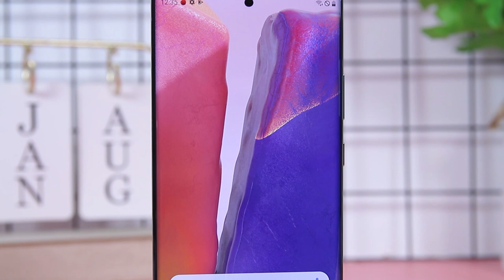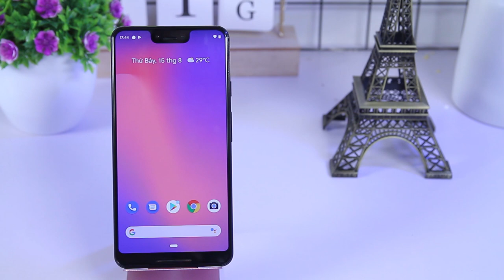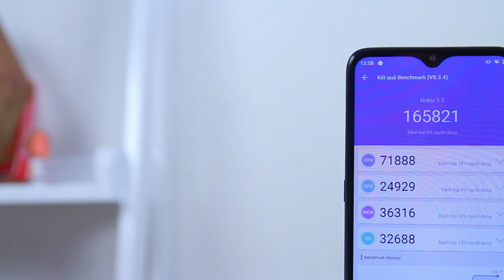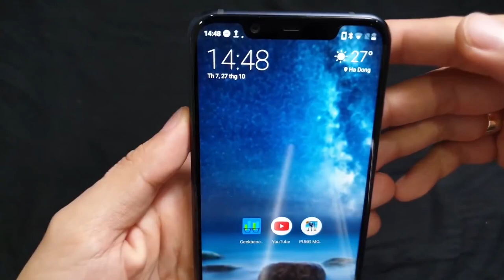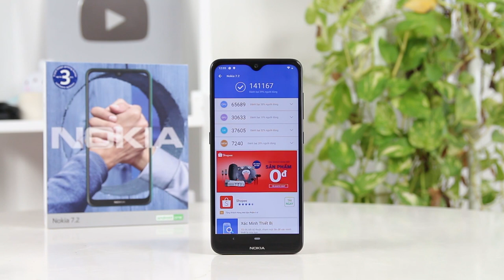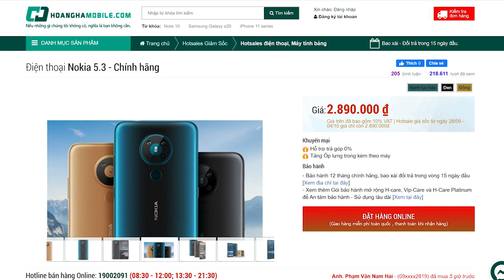NOKIA không mạnh nhưng lại có thứ người dùng RẤT CẦN